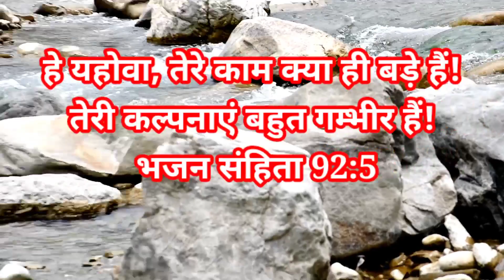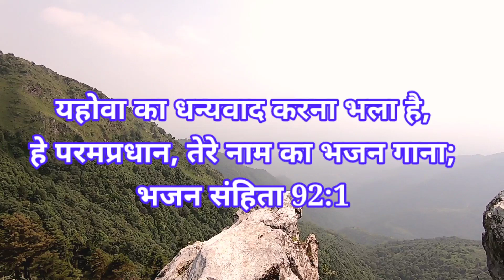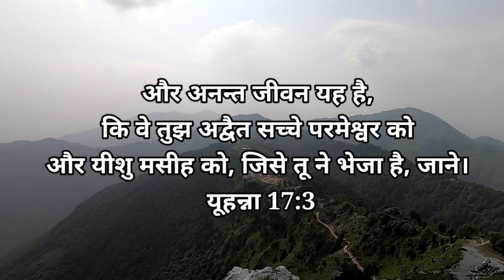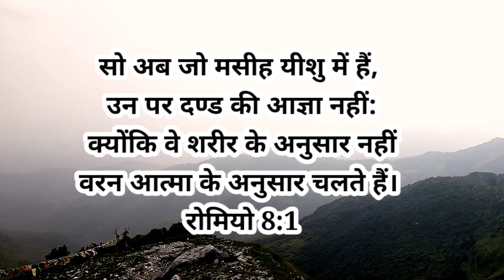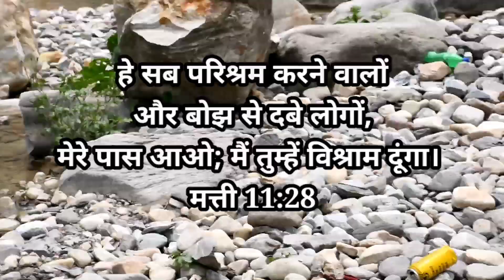Hindi Christian song | मसीही गीत | parakh ke dekho yahowa by David Barkat Masih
Christian hindi song | मसीही गीत | parakh ke dekho yahowa  by David Barkat Masih

Christian song by David barkat masih